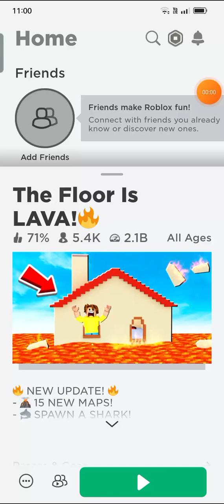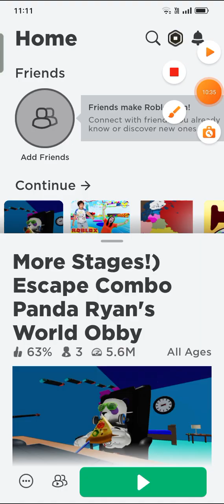playing two roblox games!!!